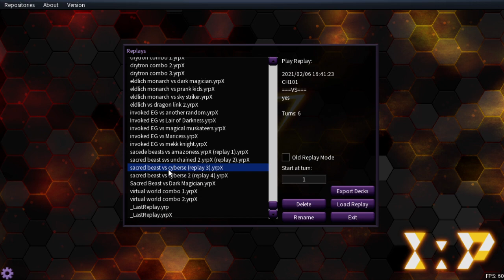Are Sacred Beasts Best as a Blind Go Second Deck? Can Uria Find a Place as Well?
Sacred beasts are one of the most interesting archetypes in Yu-Gi-Oh!  There are so many different things you can do with the deck.  I am testing a completely different take on it.  The deck profile will be out soon.